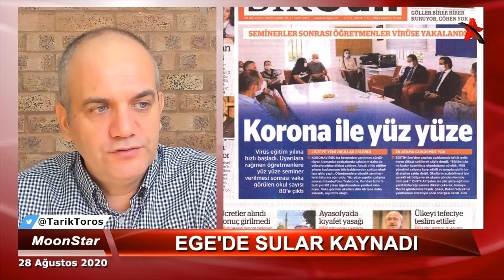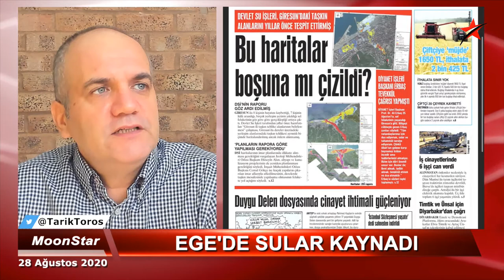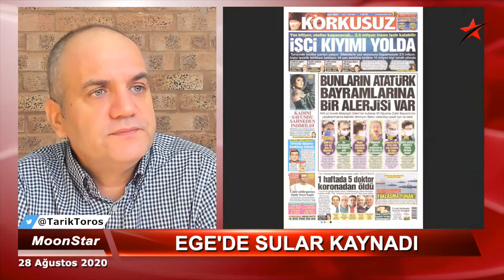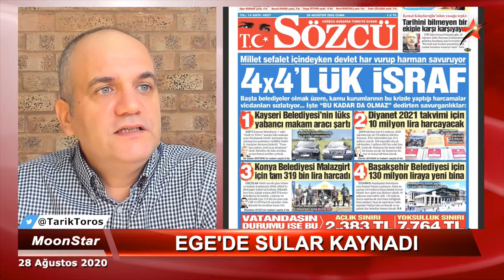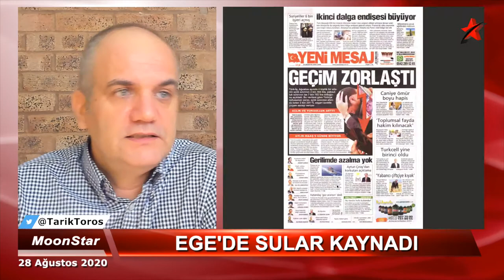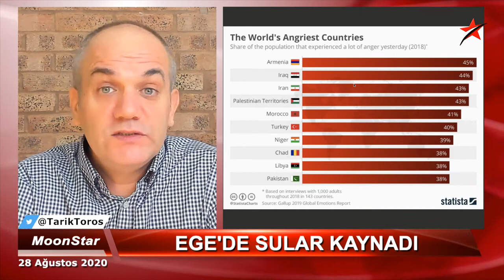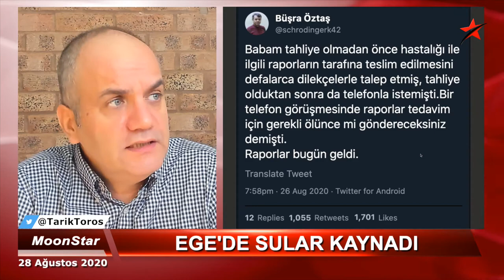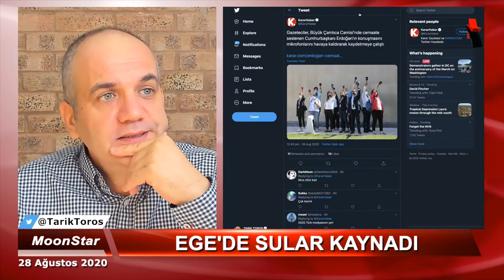Hay ağzına sağlık (!)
2020